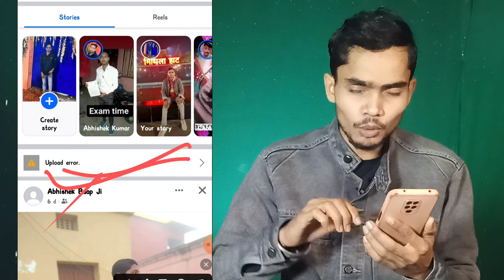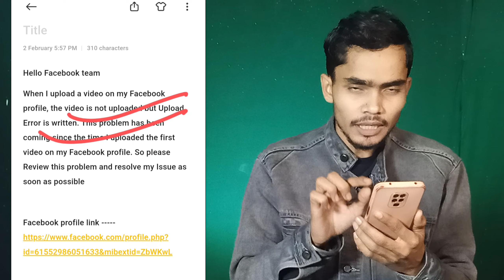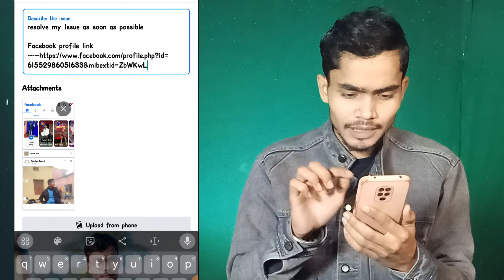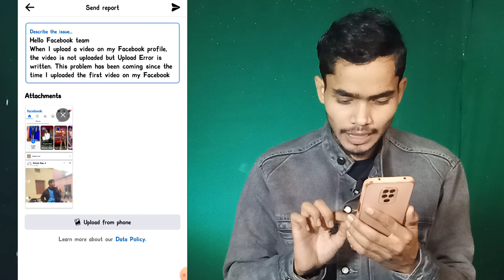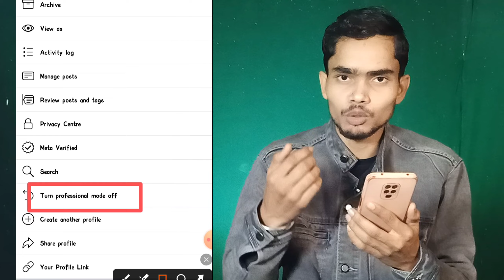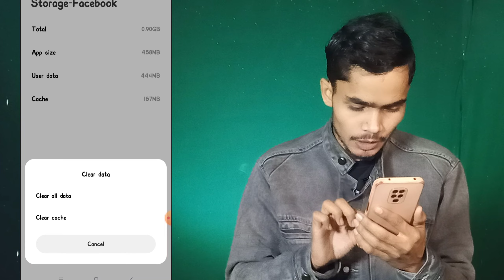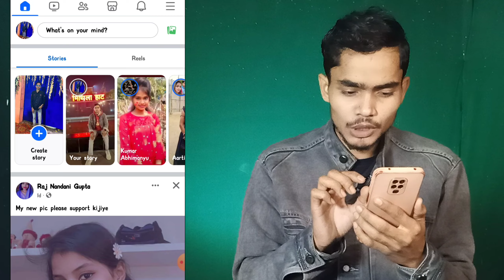Facebook Videos Uploading Problem 2024 | Upload error | Facebook Page | Facebook Profile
Facebook Videos Uploading Problem 2024 | facebook Upload error | Facebook Page // profile

Upload Error Facebook
Facebook Video Upload Error Problem 2024
Facebook Par Video Upload Nahi Ho Raha Hai
Facebook Videos Uploading Problem
Upload error Facebook Page 2024
facebook upload failed
facebook video upload failed problem
facebook page par video upload failed problem
facebook profile par video upload failed problem
how to solve facebook upload error problem
how to solve fb upload error
fb long video upload error
facebook long video upload error
facebook long video upload error problem 2024
Facebook monetization 2024
Facebook pe video kaise upload karen
Facebook video uploading error
How to solve facebook page video upload problem
Upload error facebook monetization
This Video Couldn't be Uploaded to Your Story Facebook Facebook Video Upload Problem
Upload error facebook @Amitfasttech
your video couldn't be uploaded facebook upload error facebook page facebook page video upload problem
facebook reels upload problem
your reel couldn't be uploaded
facebook page par video upload nahi ho raha hai
couldn't upload your reels facebook upload error facebook reels facebook monetization 2024
your video couldn't be uploaded visit the video help center to learn about common problems
facebook video upload problem
your video couldn't be uploaded facebook
Upload Error Facebook
facebook page video upload problem
couldn't upload your reels facebook
upload error facebook page
upload error facebook reels
facebook par video kaise upload kare in hindi